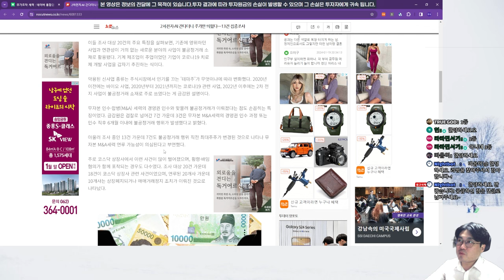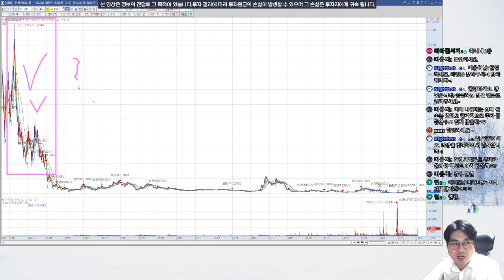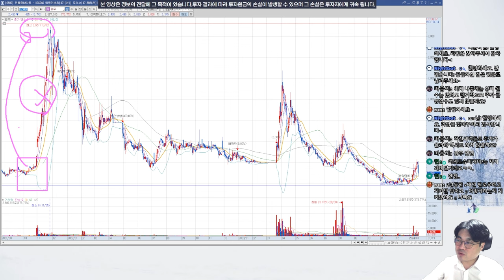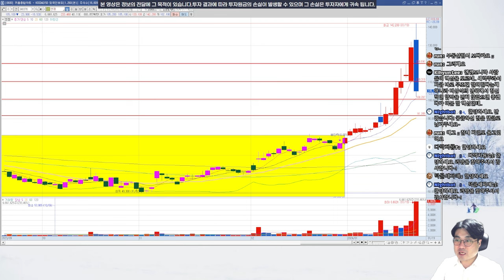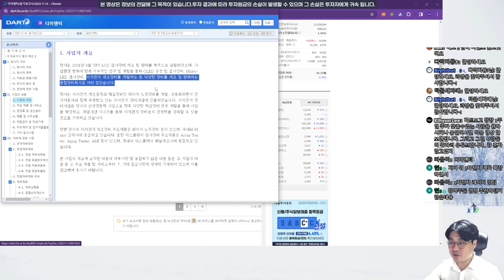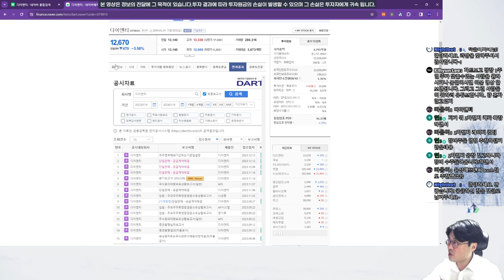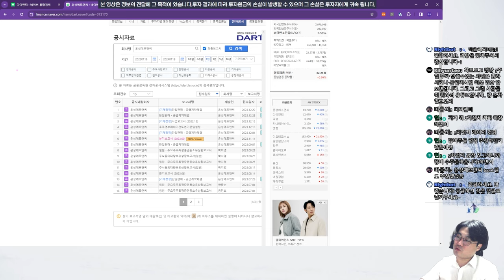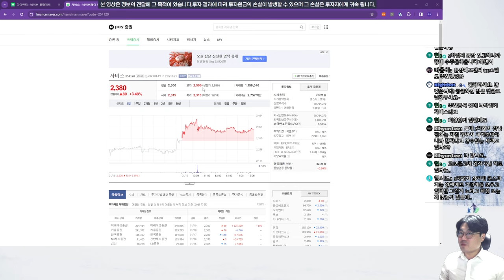2차전지 섹터 흐름이 다시 올때까지 강제로 장기투자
물론 에코프로와 엘앤에프 등등의 회사들도 고점은 오래 기다리셔야 할겁니다